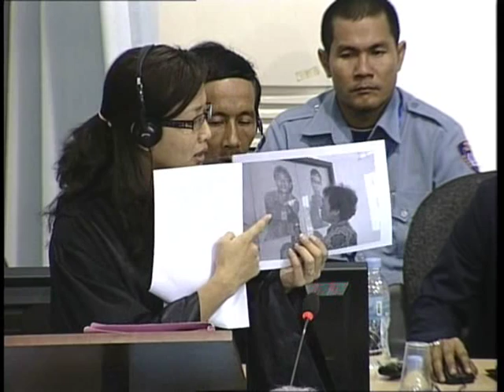Session 1 - 30 March 2011 - Case 001 - Fl/Kh